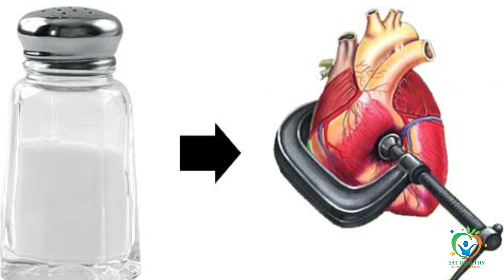Permanent Solution for Blood Pressure | Home Remedies For High BP | Control BP without Medicines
This video will give you information about the best nutritious diet that help you to stay fit and healthy. If you follow it regularly for some weeks you will get best results.

Eat Healthy Stay Healthy : A Guidebook of Healthy Lifestyle

 None of the advice contained on this video is to be considered as medical advice. Please do not make any changes to your lifestyle without discussing it with your doctor